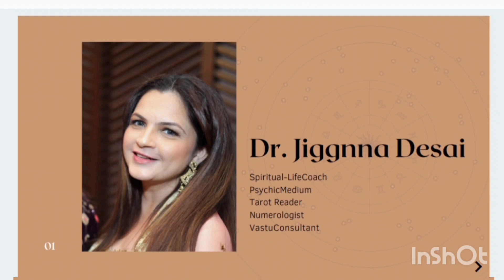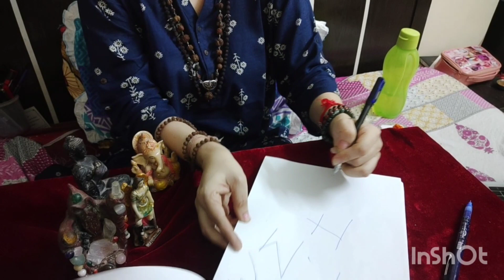SushantRajput Message Communicationwith soul Automaticwritng#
Messageforhis fans#ConnectionwithManager SushantTryingtovonnectall# PsychicMedium#Channelized Message Through Automatic Writing,Connecting with SushantSinghsSoul,He will not get moksha,till he gets Justice ,Message by Medium-By Dr.Jiggnna Desai-PsychicMedium,Tarotreader,Numerologist,AngelTherapist,Healer,

Friends I am running Free what's up group where,One can ask queries ,For small things,but if personal issues then they have get Consultation booked ,and in group strictly no jokes and forwards allowed there,Already 2 groups are there,which is almost full,am sharing Group link of 3 ,if anyone wants can join the what's up group,For tips and all👇🏻Thankyou

My what's up link to connect directly

MY DIGITAL VISITING CARD LINK

Links of My FB and Instagram pages

GurukulCommunity ClosedGroup For Entrepreneurs,Networking